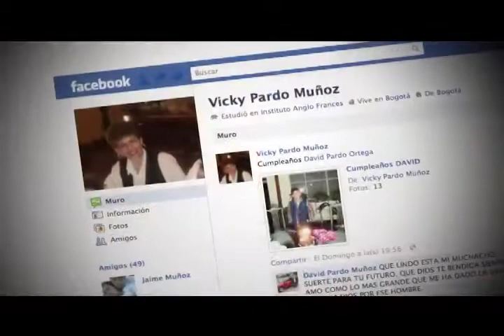Diana Palma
Ejemplo de superación